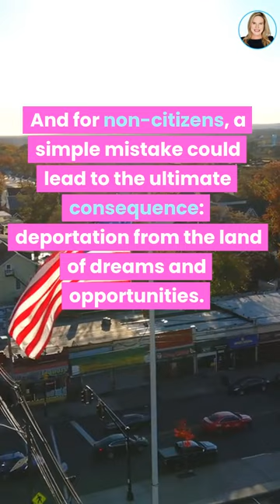Consequences of a Felony Conviction in California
🚔 Recently Arrested? We Help People Facing Domestic Violence Charges Keep Their Records Clean and Stay Out of Jail

⚖️ 📕 THE BEST LAWYER ALIVE Tells You Exactly How to WIN YOUR CASE

⚠️ 🔋 ALWAYS keep one of these in your wallet. If you get arrested, YOU WILL THANK ME

⚖️ ABOUT ME:

Hi, I'm Veronica. My firm, the Law Offices of Veronica T. Barton, is a Los Angeles-based criminal defense law firm, defending clients throughout California.

I've seen firsthand how easy it is for someone to get arrested based on just someone else's word. Oftentimes, there is a mutual physical altercation, but the cops choose a side, and suddenly you're being arrested. Sometimes, a vindictive ex makes up a story. And occasionally, maybe you lose your temper and make a mistake. It doesn't mean that your freedom and livelihood should be taken away.

That's where I come in.

My mission is to defend those accused of domestic violence to give them the best chance of getting their cases dismissed. I intervene before the first court date whenever possible to get your case dismissed.

If you're facing criminal charges, you're probably stressed right now, but I promise that after speaking to me, you'll have a better idea of where you stand.

Veronica T. Barton, Esq.
Owner of the Law Offices of Veronica T. Barton

Arrested? Get the Best Chance of Getting Your Case Dismissed